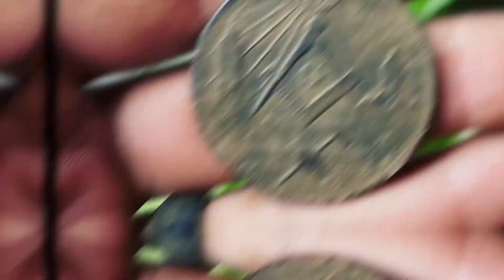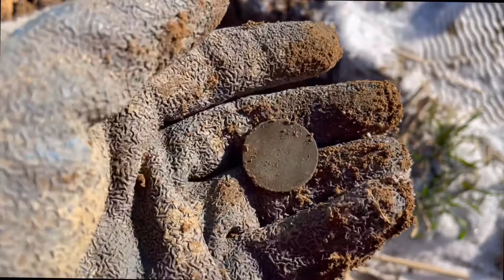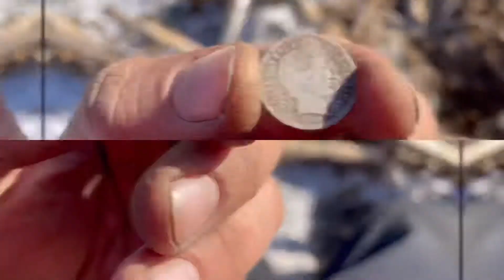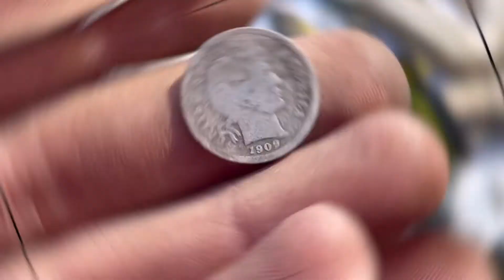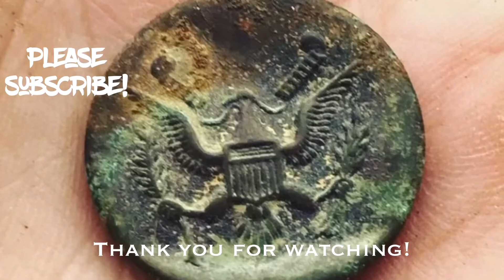Amazing COLONIAL relics found metal detecting a corn field with my equinox 600! Silver coin! Relics!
I found some really old relics on this hunt and had a great time doing it! The wind noise is a bit loud at times but it’s definitely worth it!
Even managed a 17th century relic! And a silver!